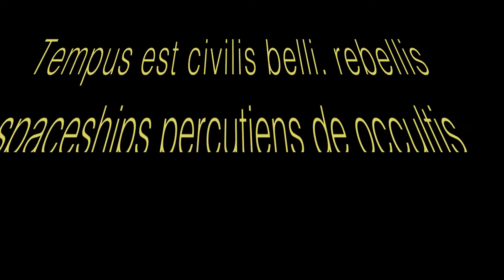Aurora Effect for Planetarium